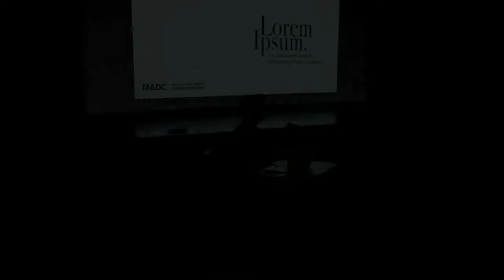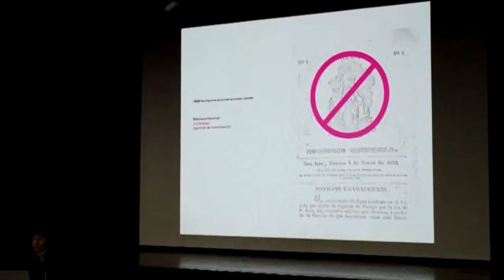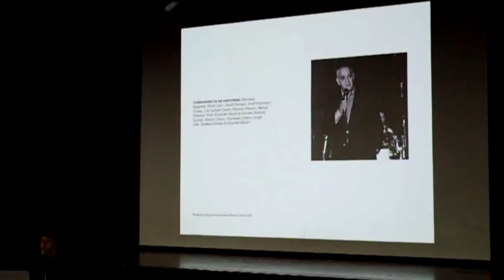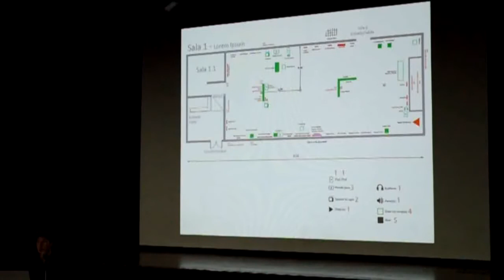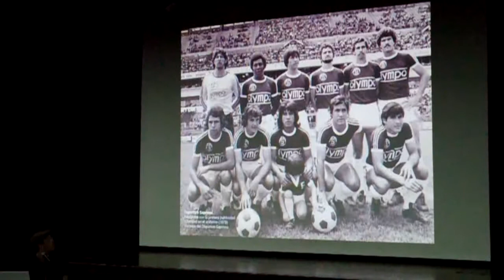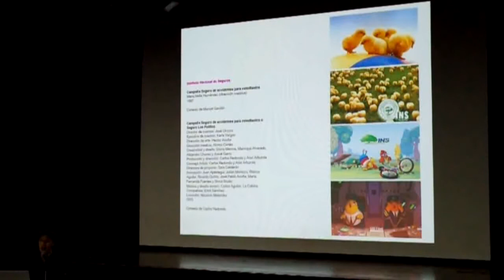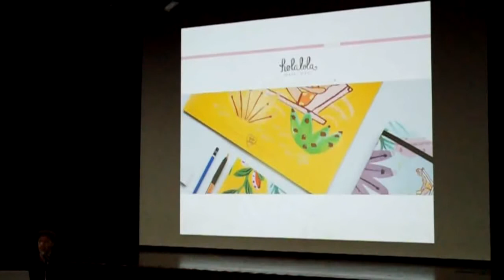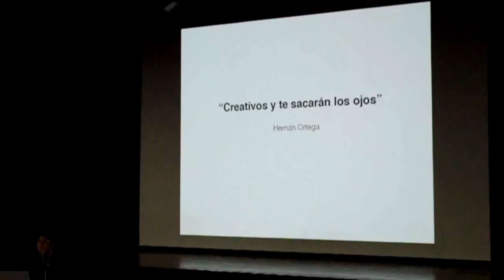Cátedra Amighetti: Lorem Ipsum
Lorem Ipsum. Conferencia sobre la exposición homónima en el Museo de Arte y Diseño Contemporáneo

Daniel Soto, curador en-jefe del Museo de Arte y Diseño Contemporáneo.

30 de abril de 2019
Teatro de las Artes
Escuela de Artes Plásticas